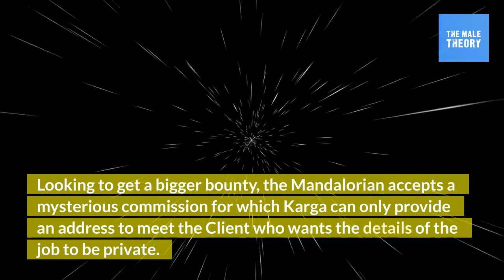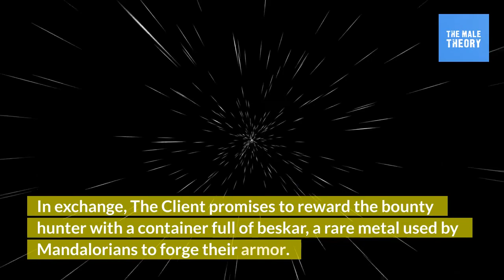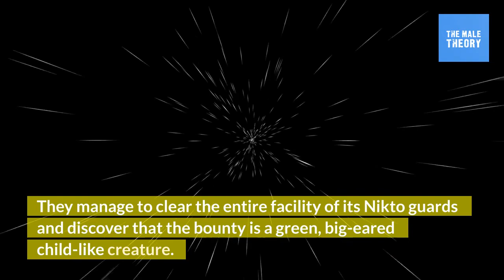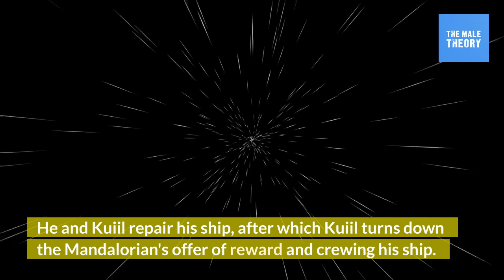Star Wars: The Mandalorian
First of all, wish you a very happy new year to you & your family.

Today, we will discuss the first live-action series in the star wars franchise which is The Mandalorian. As a big fan of Star Wars, I hope you are interested in this story.

The Mandalorian telecasted in two seasons and we heard the season 3 will be announced in the mid of 2022.

In season one - The Mandalorian is divided into 8 chapters.

"Chapter 1 : The Mandalorian",
"Chapter 2 : The Child",
"Chapter 3 : The Sin",
"Chapter 4 : Sanctuary",
"Chapter 5: The Gunslinger",
"Chapter 6: The Prisoner",
"Chapter 7: The Reckoning",
"Chapter 8: Redemption".

So, friends Let's get into the Season-1 story.

“The Mandalorian” is the first episode of the first season of the American streaming television series The Mandalorian.

It was written by the series' showrunner Jon Favreau, directed by Rick Famuyiwa, and released on Disney+. The episode stars Pedro Pascal as The Mandalorian, a lone bounty hunter who has retrieved "The Child".

The episode was nominated for three Primetime Emmy Awards, winning two of them.

The Episode Story starts Five years after the fall of the Empire, a Mandalorian bounty hunter collects a fugitive after a scuffle in a bar on the ice planet Maldo Kreis and returns to the planet Nevarro in his ship, the Razor Crest.

He meets Greef Karga, the leader of the bounty hunters guild, but he only offers low-paying bounties that will not cover travel expenses.

Looking to get a bigger bounty, the Mandalorian accepts a mysterious commission for which Karga can only provide an address to meet the Client who wants the details of the job to be private.

The Client, who uses Imperial stormtroopers as bodyguards, gives the Mandalorian a vague target to bring back alive. The only information he is allowed to give is an age—50 years old—and last known location.

In exchange, The Client promises to reward the bounty hunter with a container full of beskar, a rare metal used by Mandalorians to forge their armor.

Receiving a single bar of beskar as a down payment, the Mandalorian meets with the Armorer at an enclave housing fellow Mandalorians.

The Armorer, who melts the metal into a pauldron reserved for The Mandalorian, says the metal was gathered in The Great Purge and the excess will sponsor foundlings, as the Mandalorian once was.

The Mandalorian travels to a desert planet Arvala-7, and meets a native named Kuiil who wants to be rid of the criminals and mercenaries who now inhabit the area.

Kuiil teaches the Mandalorian to ride a Blurrg, as there are no land speed vehicles to traverse the area and sends him to where his bounty is located.
Upon reaching the hideout, the Mandalorian grudgingly teams up with bounty droid IG-11.

They manage to clear the entire facility of its Nikto guards and discover that the bounty is a green, big-eared child-like creature. IG-11 plans to kill it, but the Mandalorian blasts the droid to protect the baby and bounty.

So, friends here the season 1 – Chapter 1 ends.

Now it’s time for Season 1 - Chapter 2: The Child.

"Chapter 2: The Child" is the second episode of the first season of the American streaming television series The Mandalorian. It was written by the series' showrunner Jon Favreau, directed by Rick Famuyiwa, and released on Disney+.

 The episode stars Pedro Pascal as The Mandalorian, a lone bounty hunter who has retrieved "The Child". The episode was nominated for three Primetime Emmy Awards, winning two of them.

Story starts While returning to his ship on foot with "the Child" in tow, the Mandalorian is ambushed by a trio of Trandoshan warriors.

He disintegrates one attempting to rush and kill the Child, revealing a tracking fob. Upon returning to his ship, he finds a team of Jawas scavenging it for parts.

After a short battle, they retreat in their Sandcrawler and stun the Mandalorian unconscious with ion blasts. He returns to his ship, finding it stripped bare and all of his weaponry stolen.

With the assistance of Kuiil, he grudgingly bargains with the Jawas to return his ship's parts in return for retrieving the egg of a Mud Horn.

The Mandalorian fights the large horned beast, but he is battered and thrown around in the mud, his weapons failing and his armor heavily damaged.

As the beast charges to finish the Mandalorian, the Child uses the Force to lift it, allowing the Mandalorian to go for the kill by stabbing it in the neck. He returns with the egg, and the Jawas cut it open and eat its contents.

He and Kuiil repair his ship, after which Kuiil turns down the Mandalorian's offer of reward and crewing his ship. After parting as friends, the Mandalorian takes to space and the Child wakes up after exhausting itself using the Force.

So, friends here the season 1 – Chapter 2 ends.

 mandalorian season 2